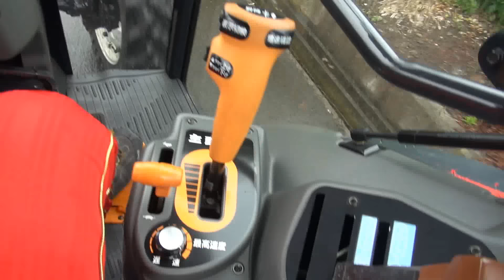≪タナキカ≫トラクターには希望の光があった